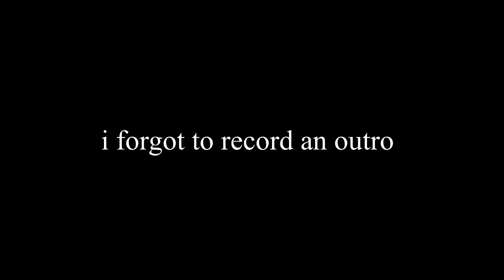regretting life choices 😏😫